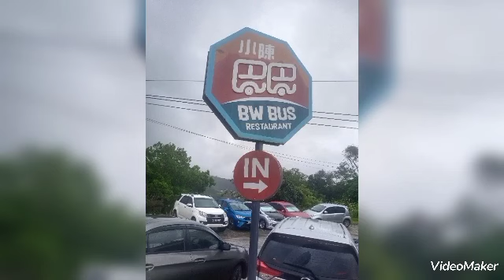Family trip to Kundasang. 23-12-2022 (part 2)